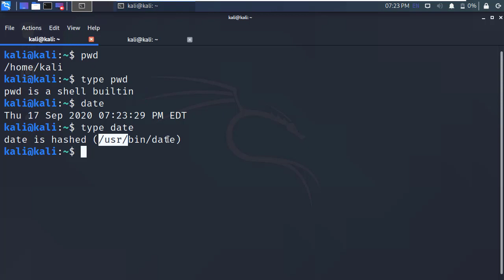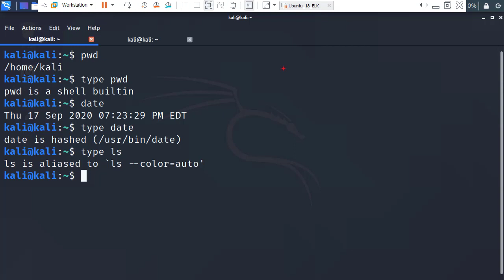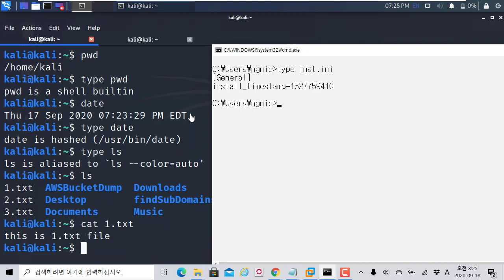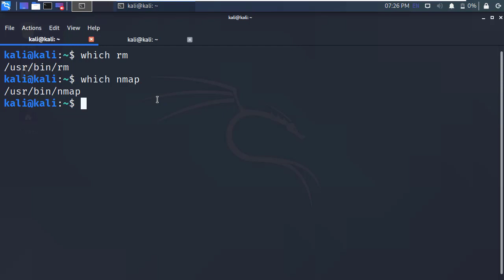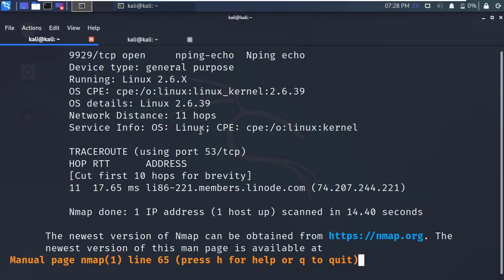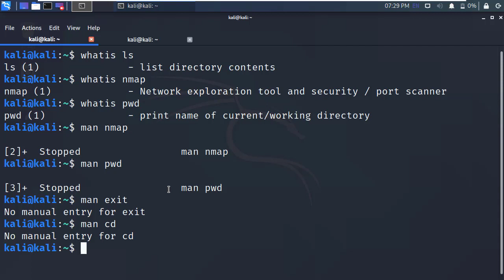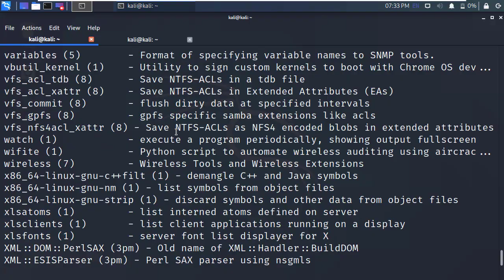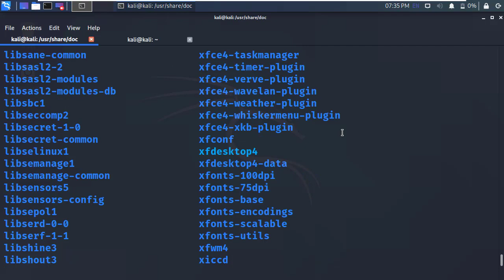리눅스의 명령어 유형 확인과 매뉴얼 확인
보안프로젝트 )에서 제공하는 IT 활용 강의입니다. 이번 강의 주제는 "리눅스의 명령어 유형 확인과 매뉴얼 확인" 입니다.

칼리리눅스 데비안 기준으로 설명을 했으며, 명령어의 유형 확인과 매뉴얼 명령어 활용법을 다룹니다.